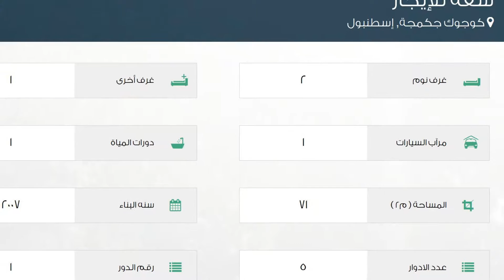شقة للإيجار في شارع أتاكنت 3. إيتاب, كوجوك جكمجة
تفاصيل العرض:-

رقم: 2008706

ميزات:-

2 الغرف, 1 غرف أخرى, 1 عدد دورات المياه, 1 سعة مرآب السيارات, 5 عدد الأدوار, 1 رقم الدور, 2007 سنة البناء, غاز, سكني, صالة